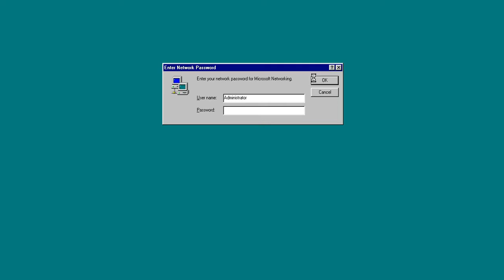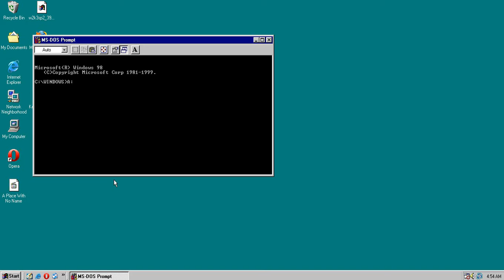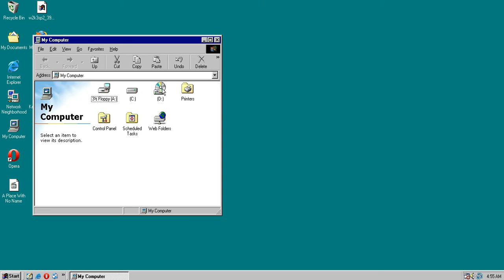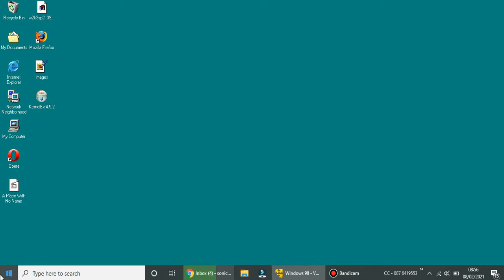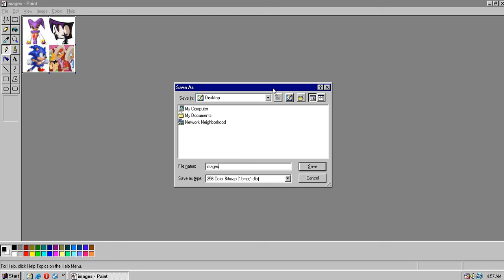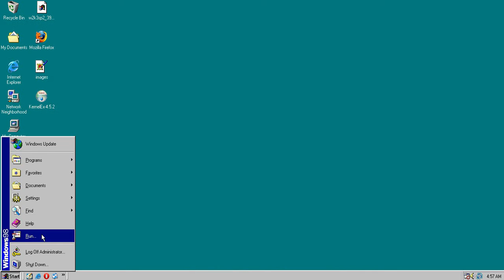windows 98 gameplay